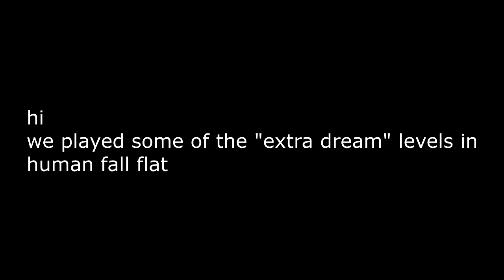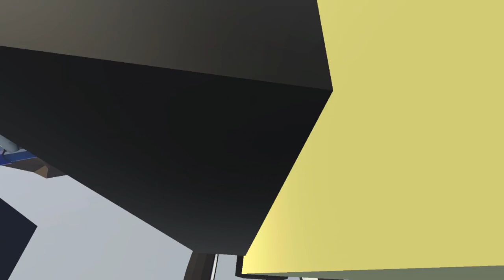Human: Fall Flat | Golfing's a Good Job Mate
ooh yeah back at it again this video was supposed to release last year but im lazy
uuhhhh yeah so enjoy the funny human fall flat gameplay video